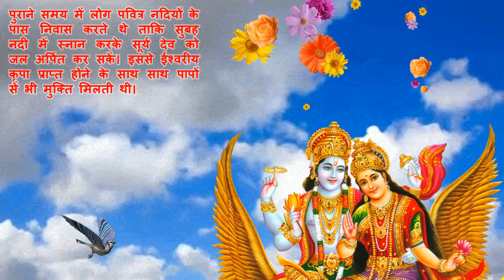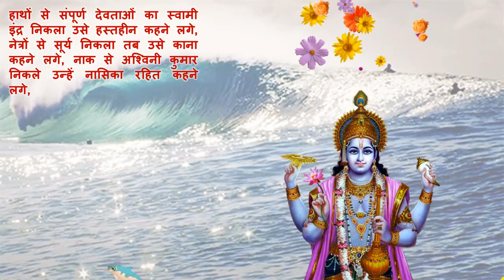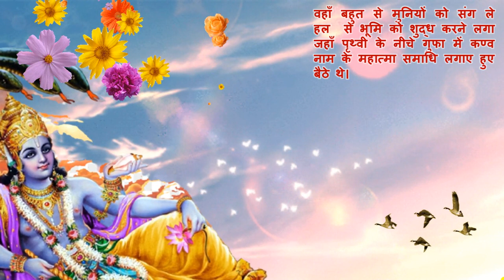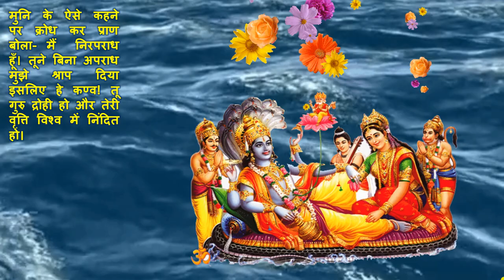वैशाख मास महात्म्य अध्याय 19 | vaishakh maas ka mahatmya adhyay 19 | वैशाख महात्म्य की कथा अध्याय 19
वैशाख मास चल रहा है। आईये प्रतिदिन वैशाख स्नान करके वैशाख मास का महात्म्य सुनते हैं। इसी कड़ी में मैं आज वैशाख महात्म्य का अध्याय 19 लेकर आई हुँ। वैशाख महात्म्य का अध्याय 19 सुनने के लिए विडिओ देंखे।

Vaishakh month has started. Let's listen to the greatness of Vaishakh month by taking bath in Vaishakh every day. In this episode, today I have brought Chapter 19 of Vaishakh Mahatmya. Watch the video to hear Chapter 19 of Vaishakh Mahatmya.

वैशाख मास का महात्म्य अध्याय 19 - vaishakh maas ka mahatmya adhyay 19 - वैशाख महात्म्य की कथा अध्याय 19 - vaishakh mahatmya ka adhyay 19

वैशाख महात्म्य के अध्याय 19 में कहा गया है कि -